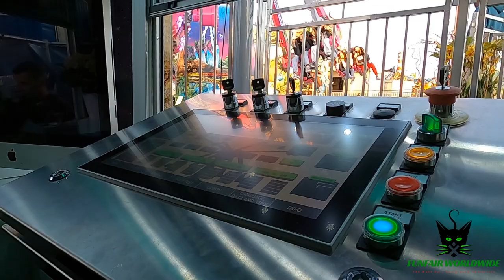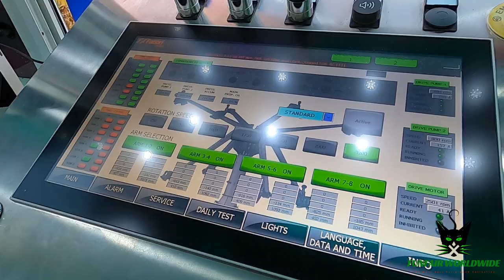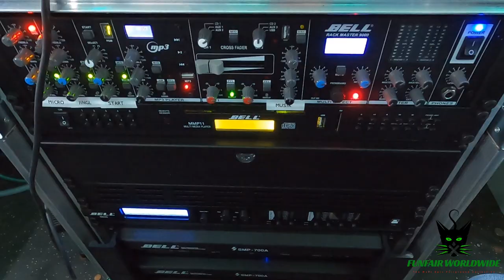"PANDORA" (DENIES/KIPP) OPERATOR VIEW @ FRÜHLINGS VOLKSFEST COLOGNE (GERMANY) 2022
Manufacturer: Fabbri Group
Type: In Control
Owner: Denies/Kipp